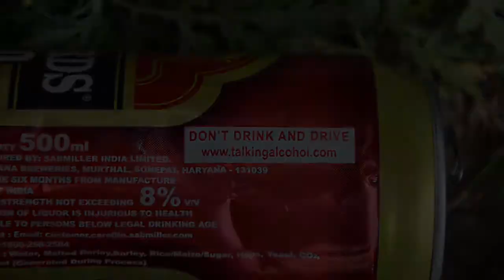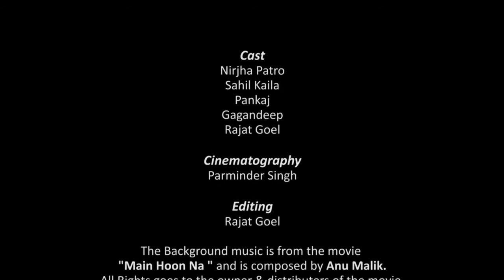Don't Drink and Drive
A Short Film by Frameboxx Students. This is purely a work of Fiction, Any resemblance to a person alive or dead is just a coincidence.